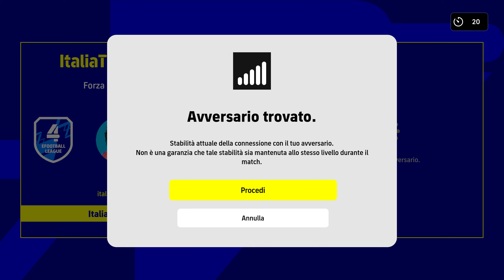Campionato eFootball 2022 - Ci vuole un miracolo per salvarsi in Divisione 3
3 partite e 3 vittorie. Questo servirebbe per salvarsi in Divisione 3 nel CampionatoeFootball. La speranza è l'ultima a morire ma...